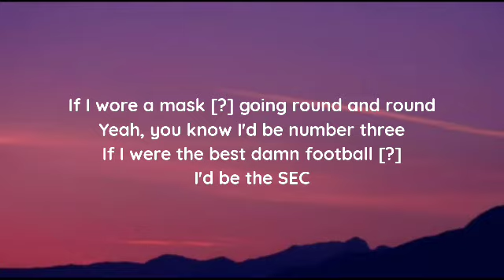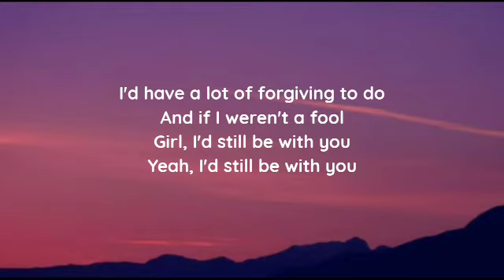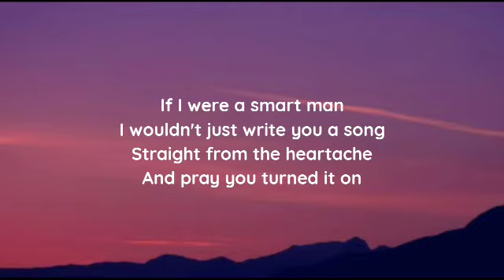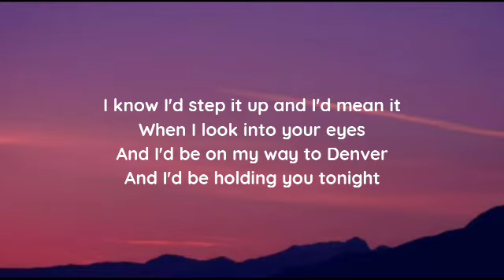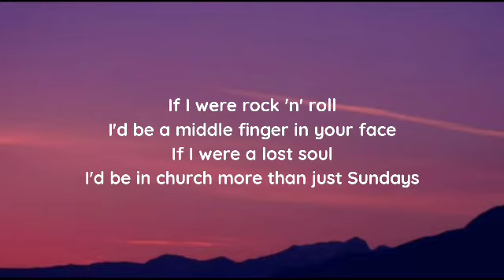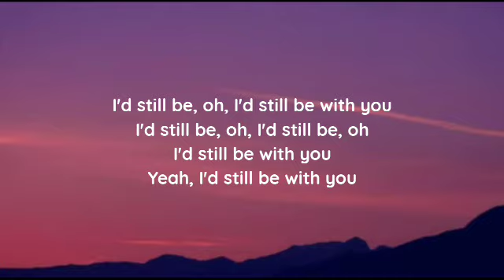Chase Rice - If I Were Rock & Roll (lyrics)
lyrics

"If I Were Rock & Roll"

If I were a NASCAR man going round and round
Yeah, you know I'd be number three
If I were the best damn football in the south
I'd be the SEC
And if I were a Velcro stitched up stars and stripes
You can bet I'd be flying proud
Or pressed on the chest of America's best
Putting bad dudes in the ground

And if I were rock 'n' roll
I'd be a middle finger in your face
If I were a lost soul
I'd be in church more than just Sunday
And if for some reason I was Jesus
I'd have a lot of forgiving to do
And if I weren't a fool
Girl, I'd still be with you

If I were a granddaddy rocking on a rocking chair
I'd have a grandson on my lap
If I were a first time there, front porch stare
I'd pray she kissed me back
And if I were a rebel kid meeting with the man
Hearing Johnny Don't Do That
With a guitar strapped, I'd go all black
And tell 'em all to kiss my ass

If I were rock 'n' roll
I'd be in church more than just Sundays
Yeah, I'd still be with you

If I were a smart man
I wouldn't just write you a song
Straight from the heart and
And pray you turned it on
No, I'd step it up and I'd mean it
And I'd be on my way to Denver
And I'd be holding you tonight

Yeah, yeah, I'd still be with you
I'd still be, oh, I'd still be with you
I'd still be, oh, I'd still be, oh
I'd still be with you